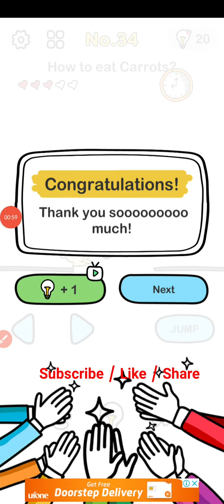Brain out level 34 walkthrough solution gameplay |Game the chain